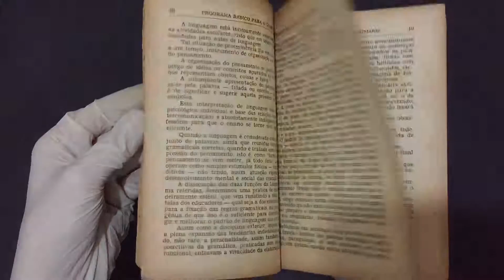Compre Agora: Programa Básico Para o Curso Primário do Estado da Guanabara